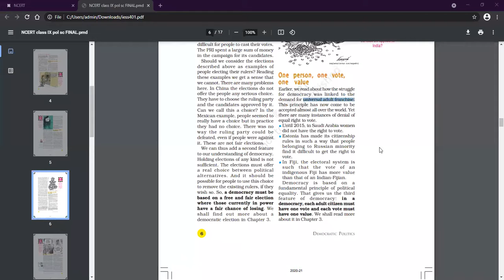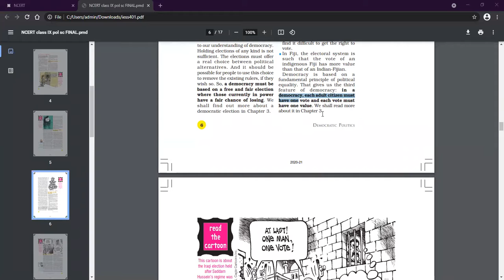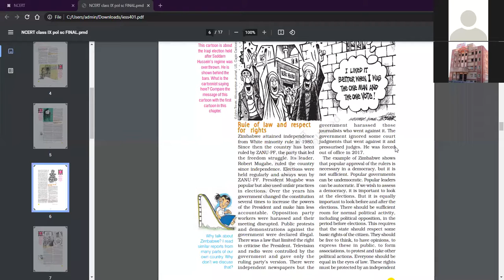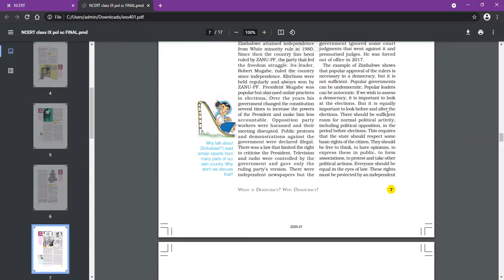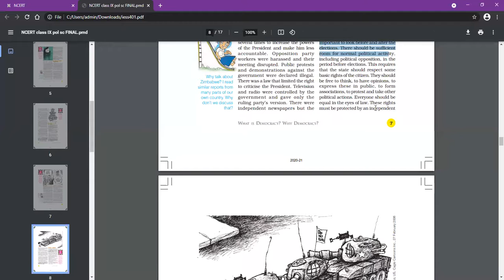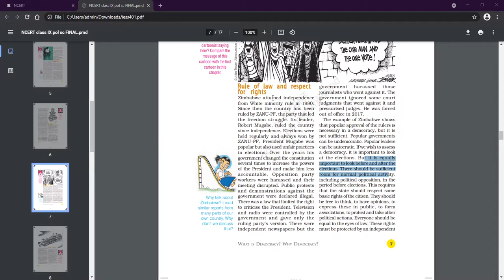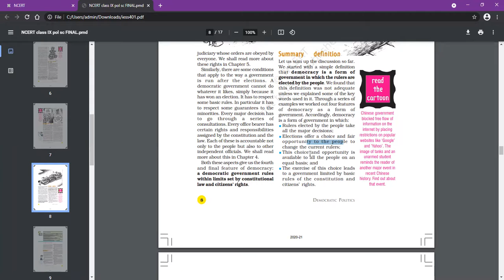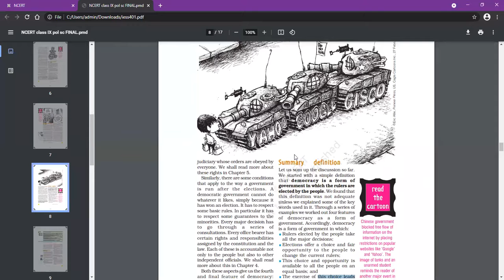Features Of Democracy - Part 2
Class - IX - S.St - Online Class 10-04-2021 by Abhilasha Ma'am (LPS)